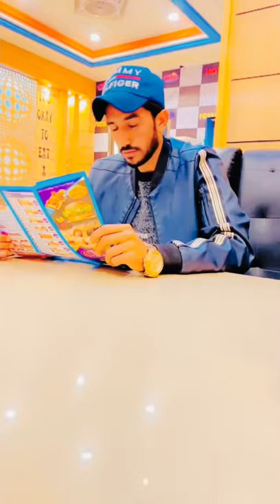Dixy Chicken Best Pizza In Rahimyar khan#pizza